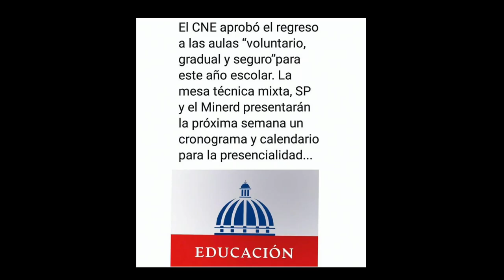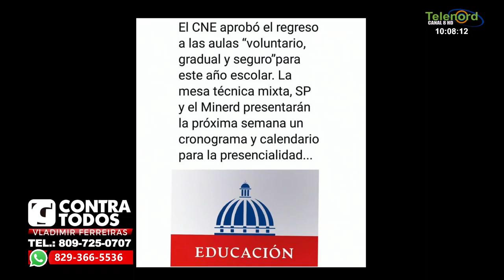Los que tenemos hijos y queremos el fin de pandemia quieren que abran las escuelas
Los que tenemos hijos y queremos el fin de pandemia quieren que abran las escuelas según Vladimir Ferreiras